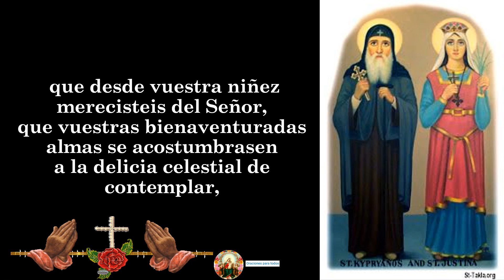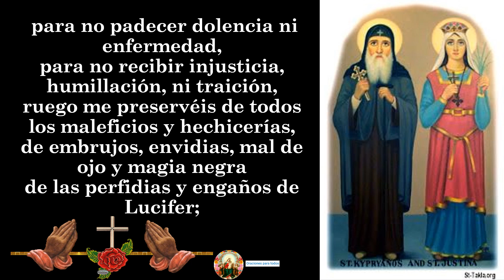Oración a San Cipriano y Santa Justina 👉 contra todo mal y enemigo 🙏🙏🙏